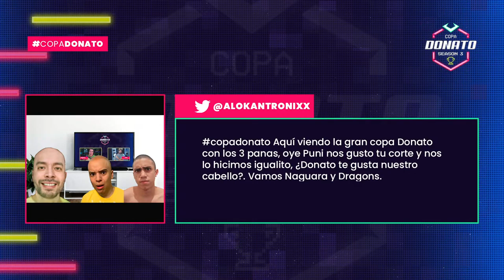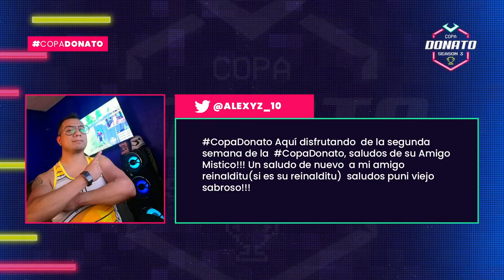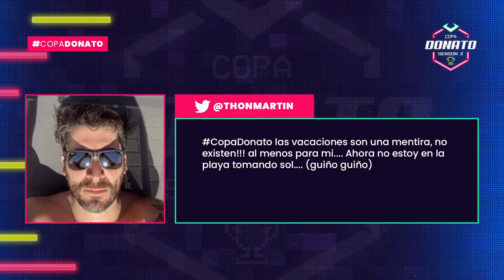PENULTIMO DIA PARA LLEGAR A LA FINAL DE LA COPA DONATO - DIA 5 l TheDonato Free Fire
VOTEN EN LAS TRES CATEGORIAS QUE ME NOMINARON CRICKS